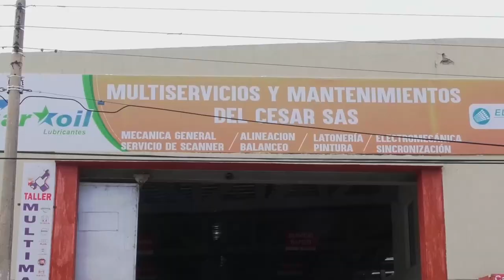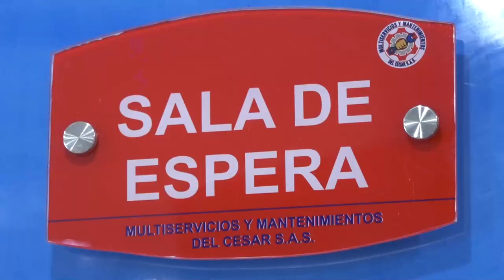JUDICIALIZAN A INTEGRANTES DE LA BANDA DEDICADA AL ABIGEATO EN EL CESAR